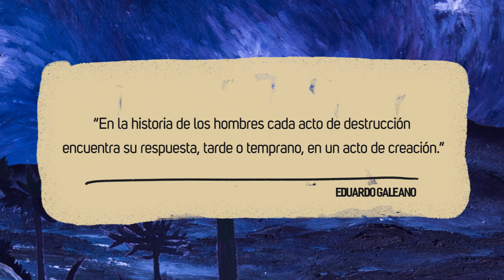ARAUCARA - ORIGINARIO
Dirección y animación: Saleh Perdomo
Ilustración: Libertad Tinoco Dirección musical: Pablo César Maldonado
Música: Araucara | Zampoña: Luis René Maldonado | Voz líder: Luis Enrique Maldonado |
Guitarra acústica: Pablo César Maldonado | Batería: Andrés Carabaño - invitado | Guitarra eléctrica: José Carlos Vasquez | Bajo: Gustavo Mendoza | Rolan Groovebox MC808: Ciro Rabaji
Letra: Ana Mendoza, Pablo César Maldonado
Diseño: Oficina uno
Guión: Todos Cultura

Agradecimientos especiales:
Chile Larisa Aburto B, Diana Aburto B
Boris Aburto B, Jani Aburto B, María Rut
Canadá Luis Ramírez (artista plástico,
ex integrante de Araucara)
Noruega Alfonso Martínez
Suecia Gerardo Espejo